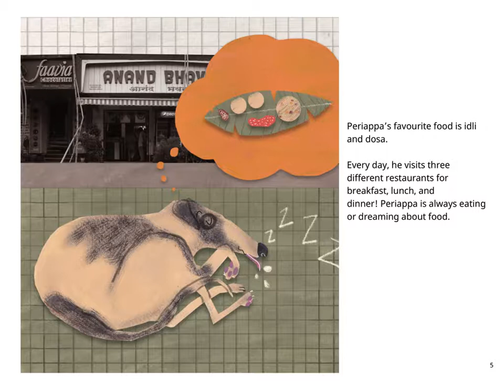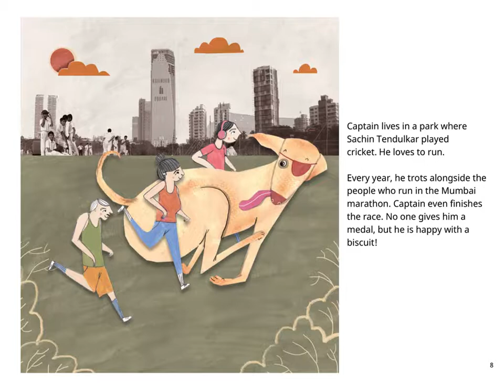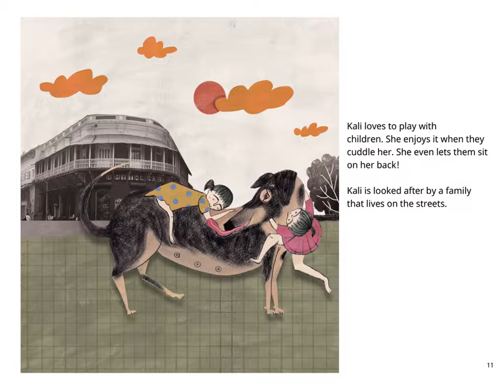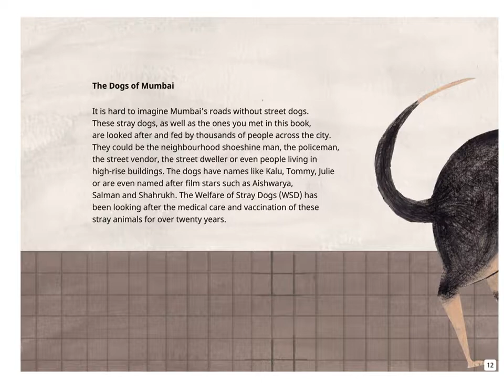English Stories for kids- My City, My Dogs - Pratham Books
Story written by Abodh Aras. Illustrated by Sumedha Sah. Photographs by Hashim Badani.

Meet the street dogs of Mumbai. The roads are their playground and they have made the city and the people their own. The pictures in this book have been created using a combination of illustrations and photographs. The illustrations have been made by Sumedha Sah. The photographs have been taken by Hashim Badani.